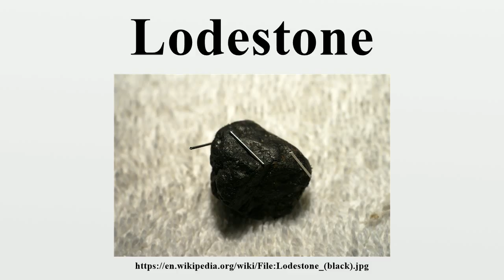Lodestone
A lodestone, or loadstone, is a naturally magnetized piece of the mineral magnetite.They are naturally-occurring magnets, which can attract iron.

Image-Copyright-Info
Author-Info:   Teravolt (talk)

Image-Copyright-Info